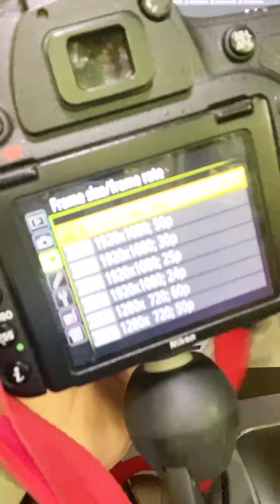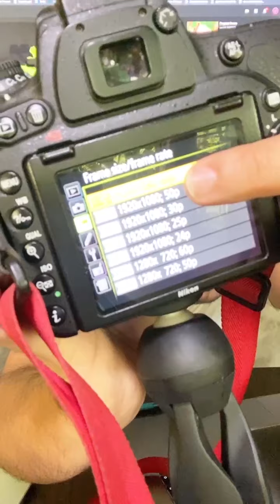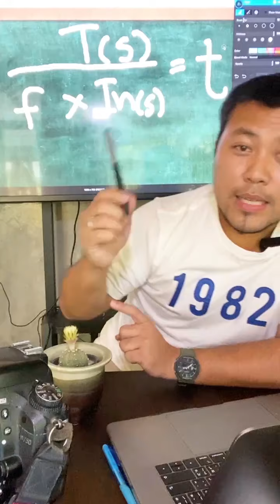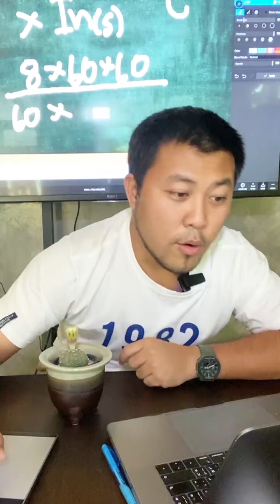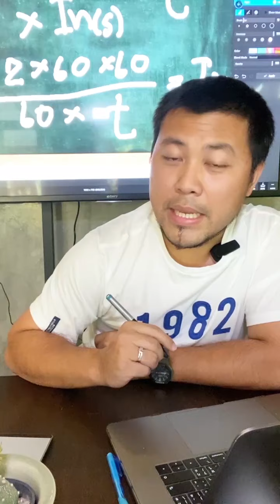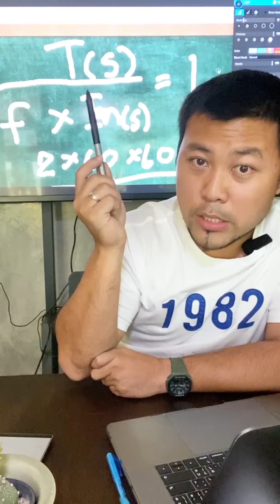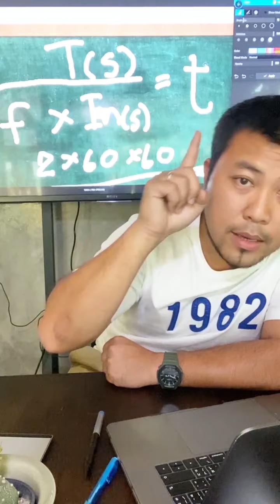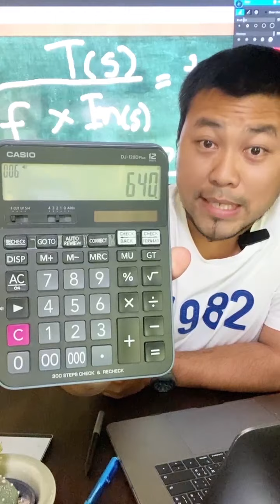สอนการทำไทม์แลป How to take Timelaps โดยพี่หมีพรีเมี่ยม